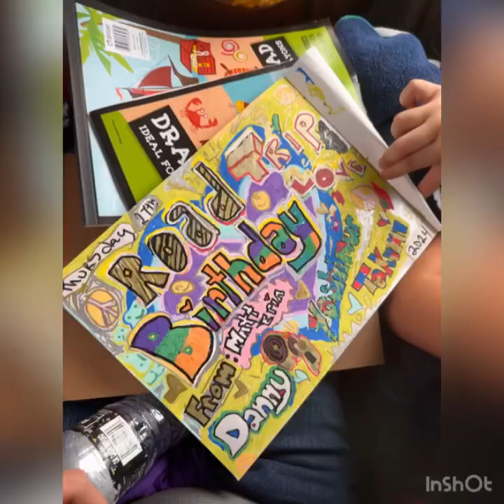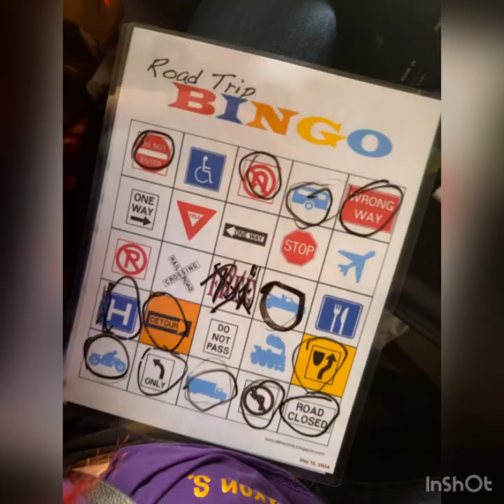First stop campers